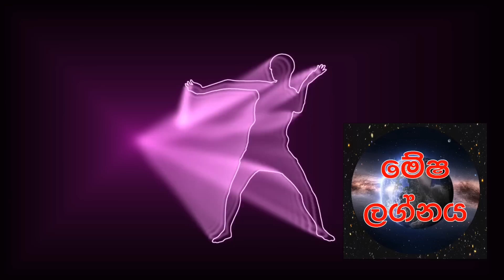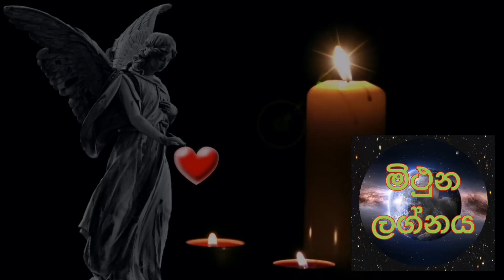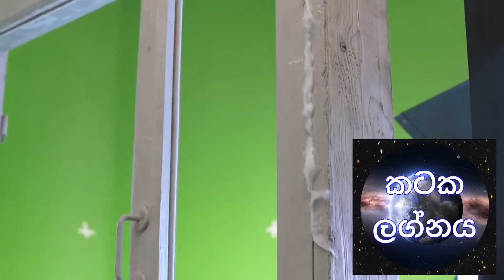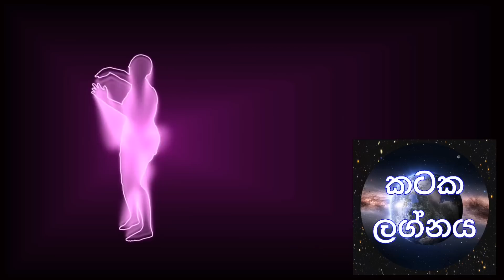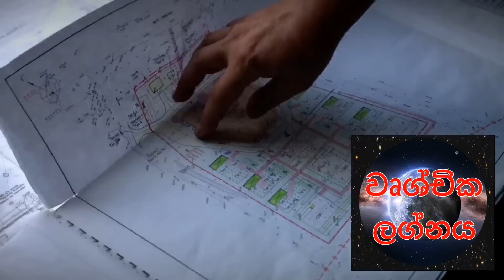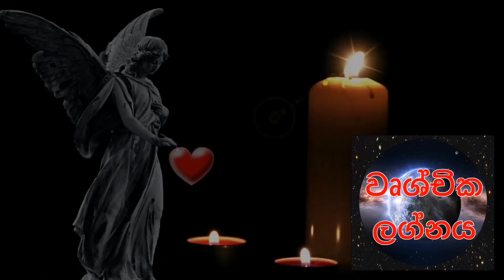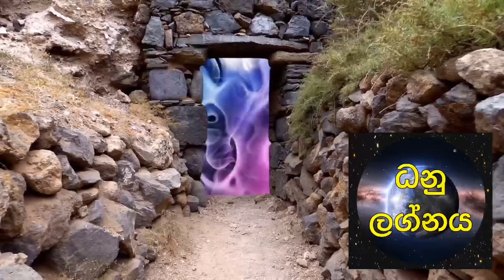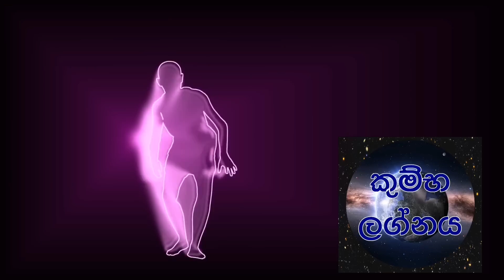Lagna palapala | මැයි 24 සඳුදා සිට ඉදිරි සතියේ ලග්න පලාපල විස්තරය | Astrology | ජ්‍යොතිෂය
සති⁣යේ ඔබගේ ලග්නය වෙත ක්ෂනිකව පිවිසෙන්න.
පහත ඇති ලග්නයට අදාල වේලාව Click කරන්න..
ඉදිරි සතිය රටට, ලොවට සහ සෑම ලග්නයකටම පොදු තත්වය- 00:00:00
මේෂ        - 00:07:34
වෘෂභ     - 00:12:37
මිථුන      - 00:18:49
කටක      - 00:25:05
සිංහ        - 00:30:23
කන්‍ය       - 00:36:17
තුලා        - 00:42:36
වෘශ්චික - 00:48:26
ධනු          - 00:53:55
මකර       - 00:58:58
කුම්භ      - 01:03:25
මීන          - 01:09:15

 අනිකුත් ලෝකායන අනාවැකි...

2019 සැප්තැම්බර් 12 සිට ආරම්භ වූ ලොවටම අඳුරු කාල පරිඡ්දය පිළිබඳ 2019 ජූලි 30 දින අප පැවසූ අනාවැකිය..

2020 ඇමරිකානු ජනාධිපතිවරණය පිළිබඳ පැවසූ අනාවැකිය

දෛවඥ
ප්‍රියදර්ශන ආරියරත්න
ගල්කිස්සi